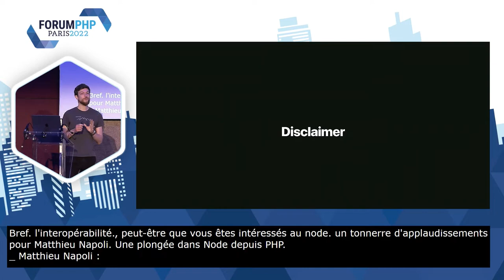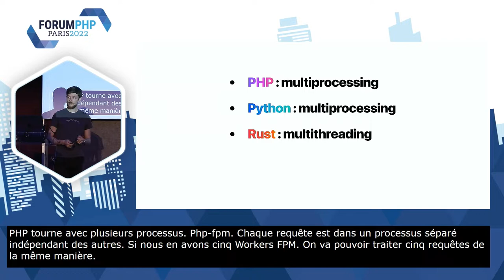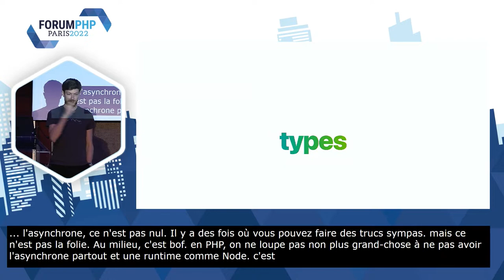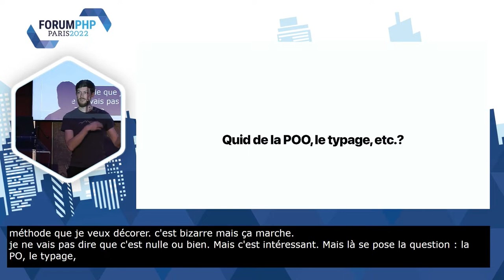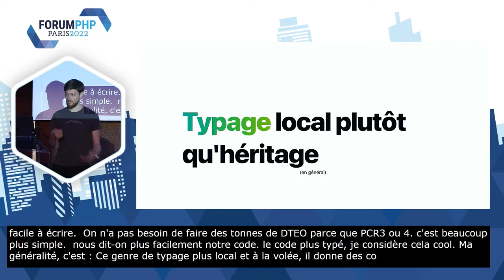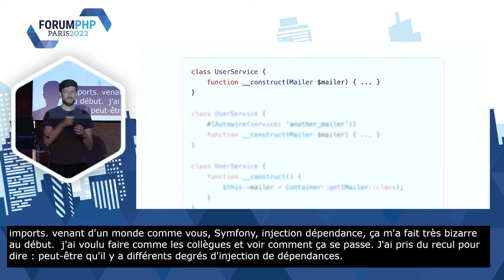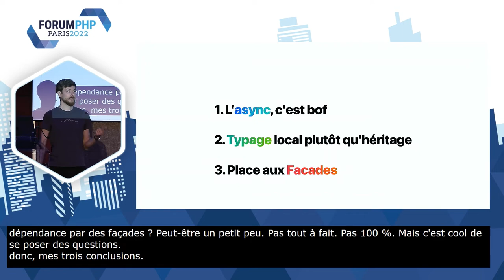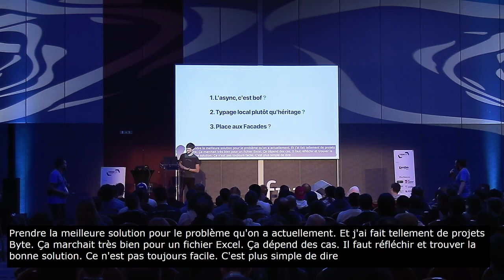Une plongée dans Node depuis PHP - Matthieu NAPOLI - Forum PHP 2022